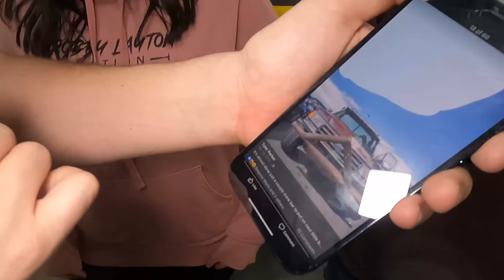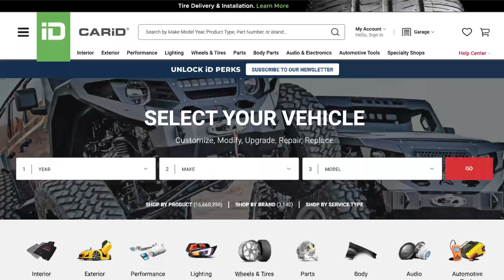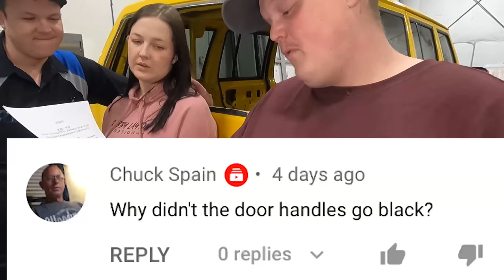TOW TRUCK, TOW TRUCK, TOW TRUCK!! 2 Tow Jobs Plus Q&A With The Crew!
Robby heads up to Salt Lake City to pick up a few tow truck beds to be painted! Then he's called on a 2nd tow due to an auto accident. A quick look at a few of the current jobs in the shop, and a Q&A with Dinner and Hillbilly.